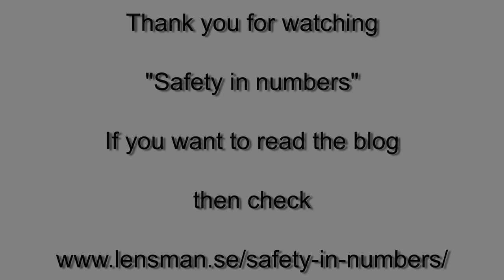Safety in Numbers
I recorded this material during two evenings in March 2019 when I visited Zakouma National Park in Chad.

It was truly special to see the huge amount of Red-billed Quelas coming in to drink before going to roost. To see wave after wave of this small bird coming in to drink during 30 minutes was indeed spectacular.

© Lensman – Lennart Hessel Photography